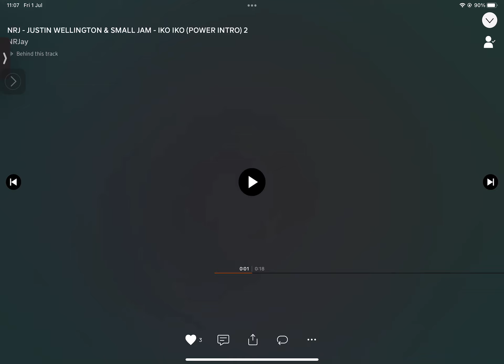Justin Wellington - Iko Iko (Energy Re-Released Power Intros) (April 2021)